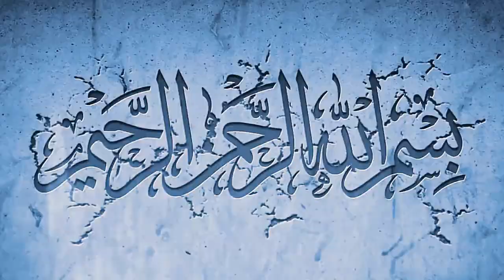গ্রেফতার ওসি প্রতীপ মোবাইল পেল কোথায়?রিমান্ডে আমারে পিটাইছে কারেন্ট হিট দিতে মোবাইলে স্যারকে জানায়